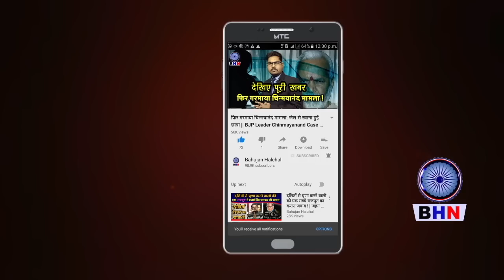प्रो. लक्ष्मण यादव ने OBC को हिंदू होने का सारा भ्रम तोड़ डाला, मनुवादियों में फैली सनसनी...